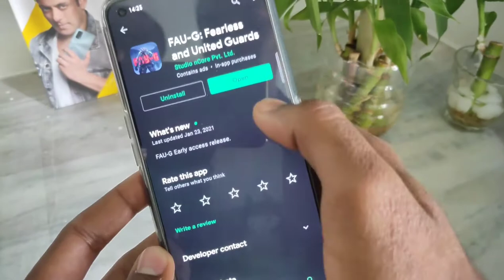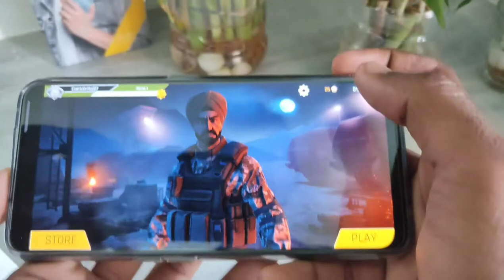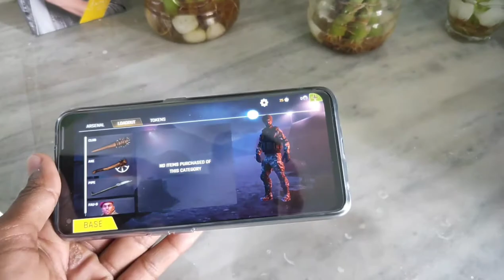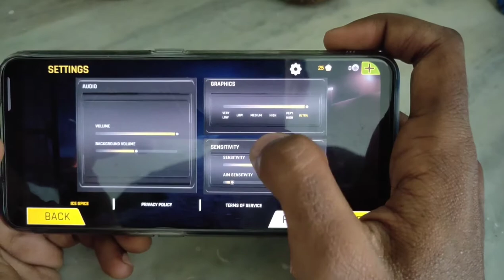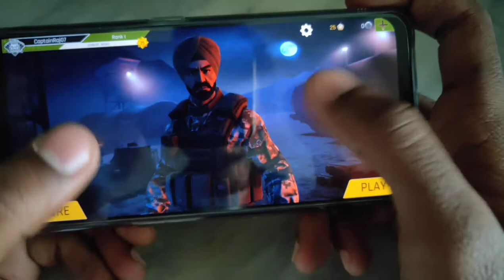FAU-G | First look & Gameplay🔥| Kudos to Developers| ncore| Tech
Developed by ncore games , FAU-G is now available on playstore to be installed. View full video to get all the information about this awesome game. Keep Supporting.